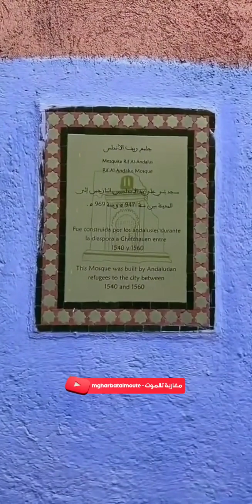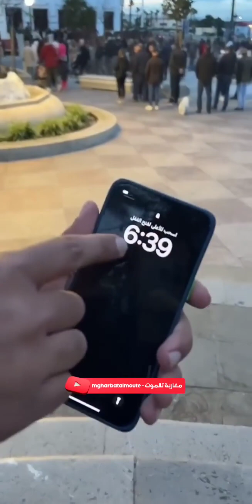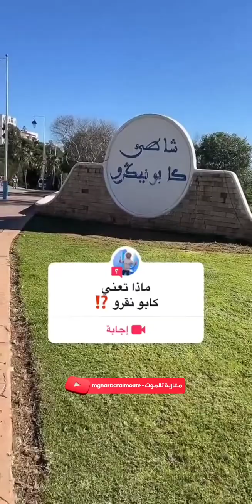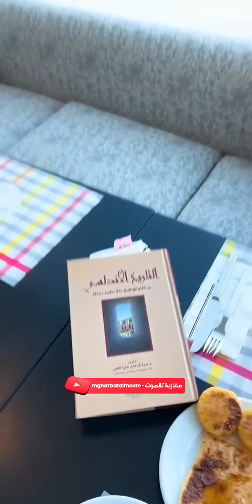youtube video 39lpEPLQ-Wc